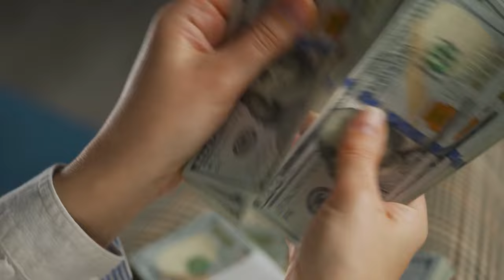Buying FedEx Ground Routes in 2024: an Updated Perspective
In this video, we're reviewing a video from Tools, Trucks and Tech with Mike (@MichaelJones1527) to see how much has changed in the FedEx Linehaul space in last two years.
As an experienced FedEx Ground contractor, I'll share my perspective and advice for those interested in entering the industry.
Don't miss out on this valuable information for potential and current FedEx Ground Linehaul contractors!

Chapters:

00:00 Introduction and Background
00:00 Mike Jones: A FedEx Ground Veteran
00:35 Understanding FedEx Ground Routes
03:50 The Importance of Due Diligence
04:16 The Value of Dedicated Routes
05:49 Finding and Buying Routes
09:04 The Reality of Buying a FedEx Ground Business
11:42 Conclusion and Final Thoughts